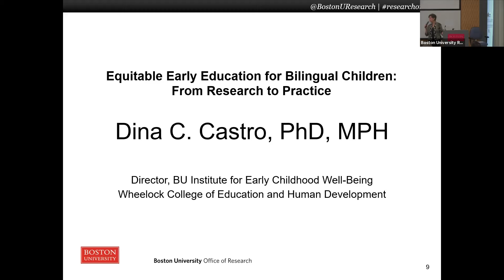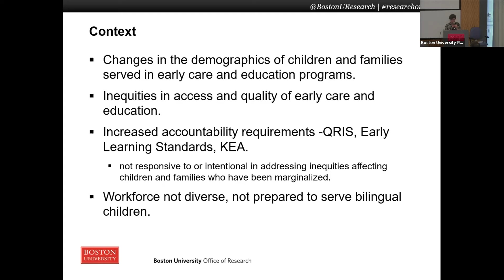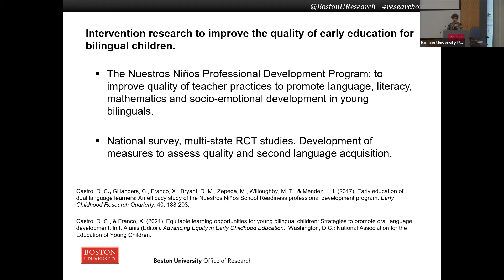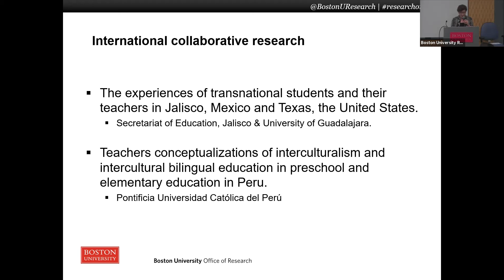Dina Castro: Equitable Early Education for Bilingual Children: From Research to Practice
Dina Castro, PhD, MHD, Director, BU Institute for Early Childhood Well-Being, SED gives a talk titled "Equitable Early Education for Bilingual Children: From Research to Practice" at BU"s Research on Tap event.